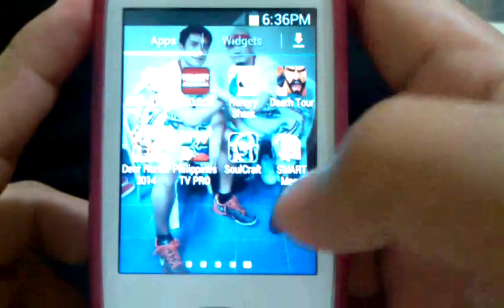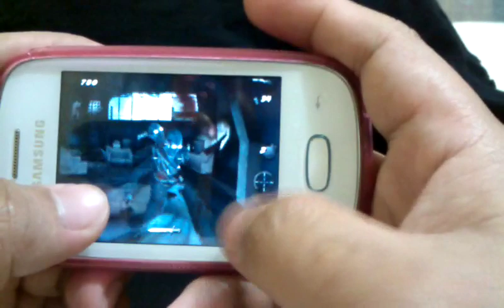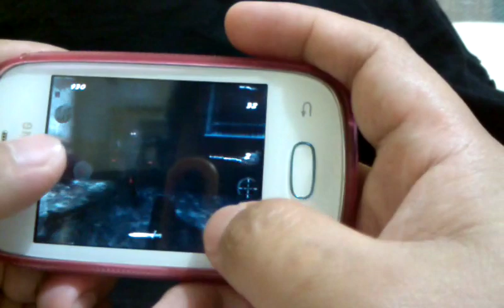call of duty black ops on galaxy pocket neo